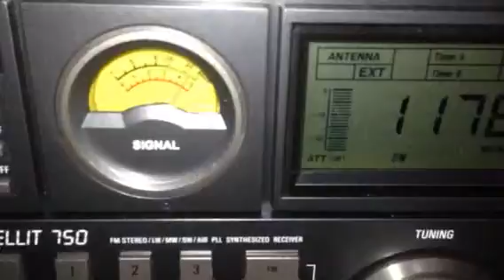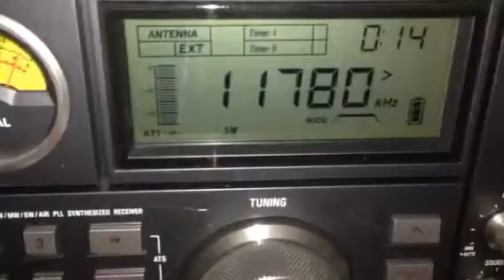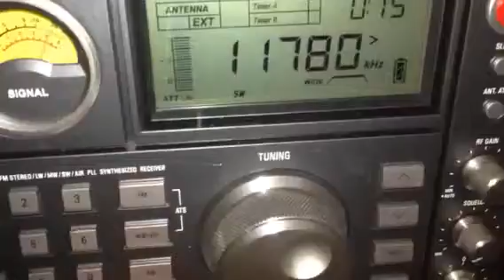Radio Nacional da Brasilia, 11780 kHz, received in Denver, 5/2/16, 0014 UTC